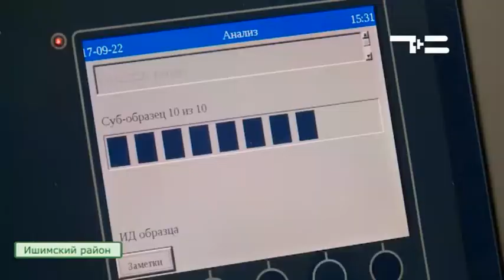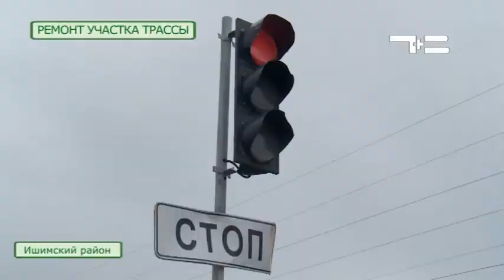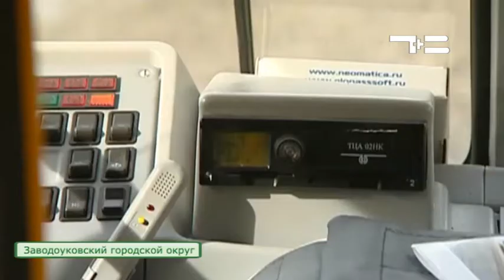Сельская Среда 27.09.17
Омутинский "Бизон" - перезагрузка, чем будут заниматься? И, уборка картофеля, технология закладки на зиму. Об этом и многом другом в новом выпуске программы "Сельская Среда"